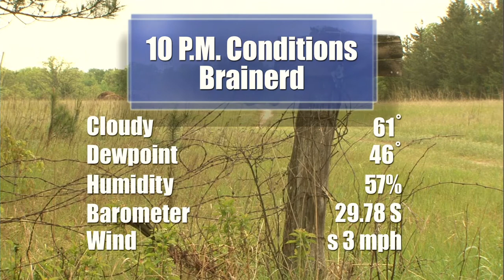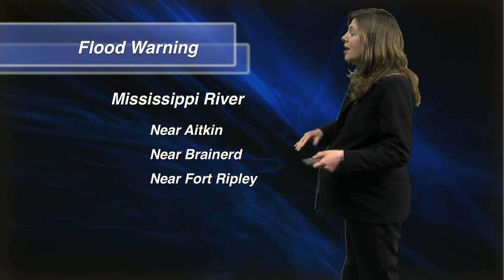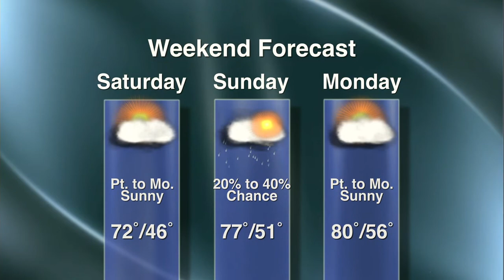Weather with Stacy Christenson - Lakeland News at Ten - June 1, 2012